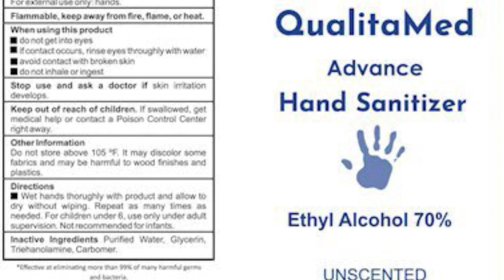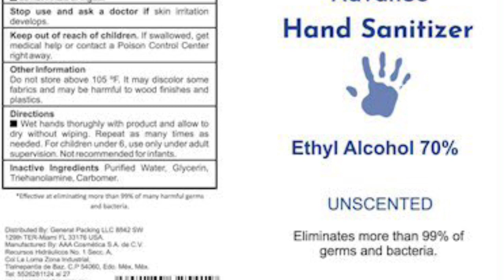Recalled "dangerous " Hand Sanitizer, July 2020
Recalled Hand Sanitizer, July 2020. Due to the mass production many hand sanitizers were not produced up to safety standards and they can kill you. This is the link from the FDA be safe and discard the dangerous sanitizers.